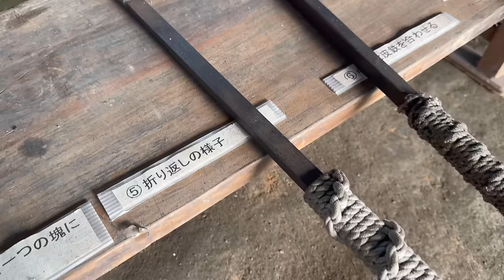How to make a Katana the Traditional Way: Samurai Legacy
This is the traditional and way real Japanese samurai swords are still made here in Japan to this day. Watch as these Japanese Katana's and knives are crafted by these expert craftsmen!

🏠 Shop Name: Shirou Kunimitsu Swordsmith
Fukuoka Prefecture, Omuta City

0:00 Intro
0:41 Inside a Japanese Sword Smithy
1:39 Paying Respects at the Shrine
2:08 Sword Making Start!
6:51 What do blacksmiths have for lunch?
7:10 Crafting the Outer Layer
10:19 Fine-Tuning
11:13 Hamon
12:25 Putting the Soul Into the Sword
15:05 Sword Completed!
16:06 Packaging
16:51 What We Want to Protect